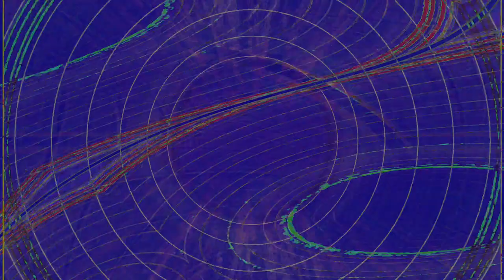Movie 24 08 14 03h29m42s 000  Ω≈Ω